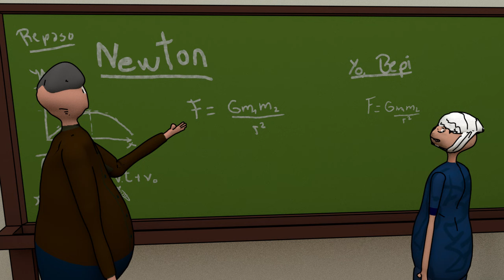La inspiración de Newton (cortometraje animado - Blender - Freestyle)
La historia de Bepi y la inspiración de Newton con su manzana y sus cabellos rebeldes con cera.